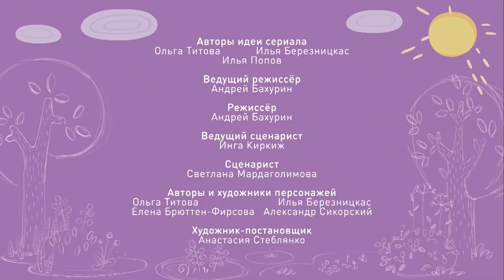Тима и Тома. ТОП 10 серий 2021 года. Сборник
В сборник вошли такие серии, как:
00:00 - Посуда
05:00 - Будильник
09:22 - Звёздный час
13:43 - Водолечение
18:04 - Машина времени
22:26 - Поехали
26:48 - Грязножаба
31:09 - Даёшь вредняшки
35:31 - Аквапарк
39:52 - Модный дом

Бегемотик Тима и слонёнок Тома - неразлучные друзья. Они никогда не сидят на месте, а их бурная фантазия не даст скучать никому из окружающих. Самая обычная уборка превращается в увлекательное путешествие к звёздам на ракете, сломанные стулья становятся настоящими скакунами, а из старой газеты можно сделать замечательного воздушного змея. Присоединяйтесь к шумной компании Тимы, Томы и друзей и фантазируйте вместе с ними!